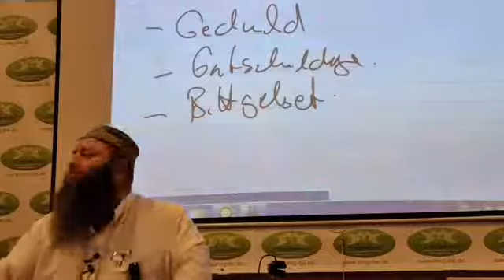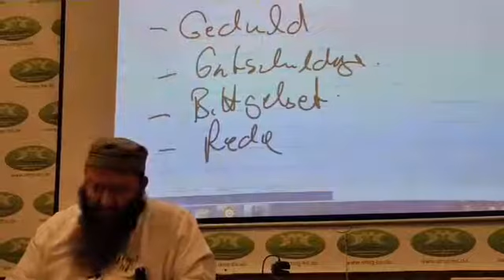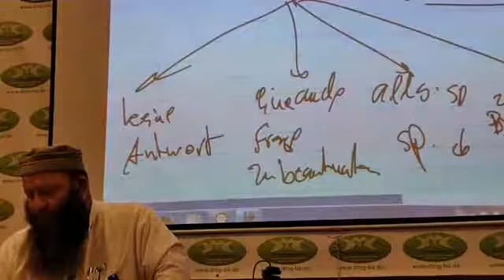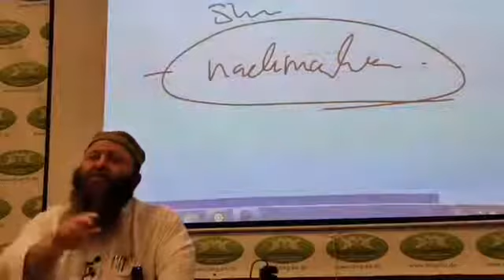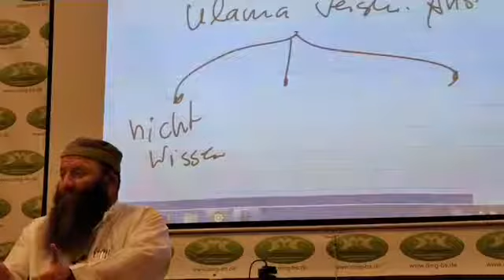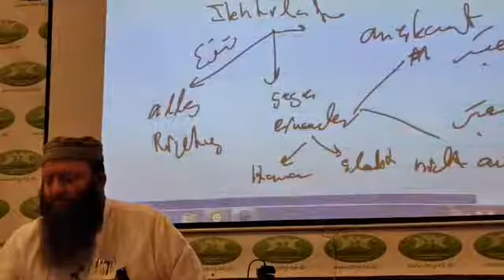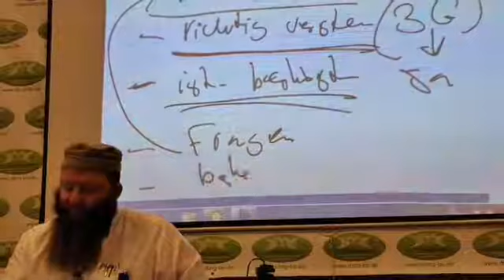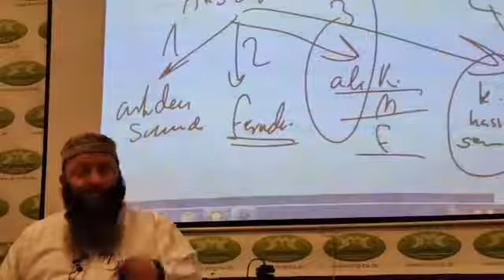Hassan Dabbagh - Das Benehmen gegenüber seinem Lehrer und der Umgang mit Meinungsverschiedenheiten